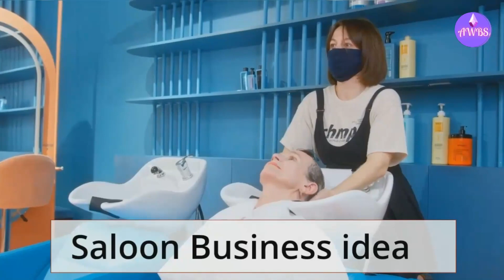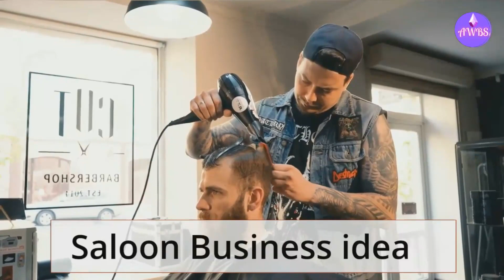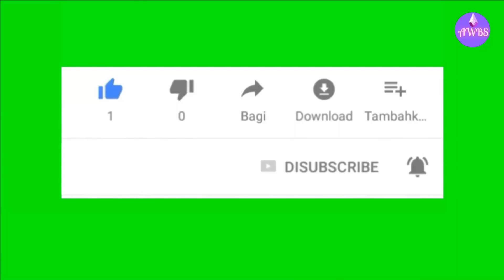how to start salon business in india | hair salon business kaise start kare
saloon business | local hair salons कैसे खोले | hair saloon business | barbing saloon saloon @awbsChenal
salon business
salon business tips
salon business plan
salon business plan in hindi
business
saloon business ideas
hair salon business
salon business ideas
beauty salon business
business tamizha saloon
saloon business ideas in tamil
saloon franchise business
saloon
hair saloon business
saloon business plan
saloon business idea
home salon business
saloon shop business
start a salon business

men's business haircut styles
business man haircut
short business haircut